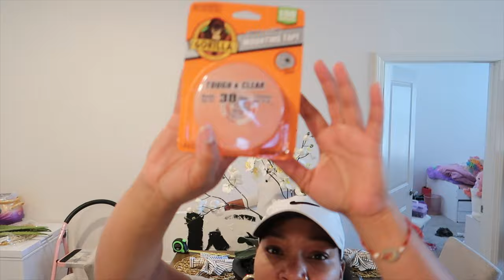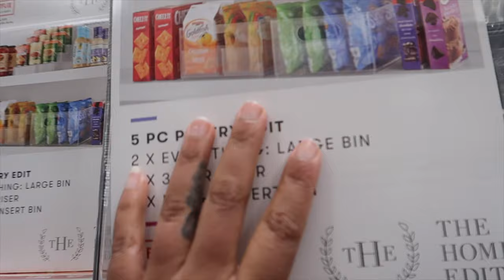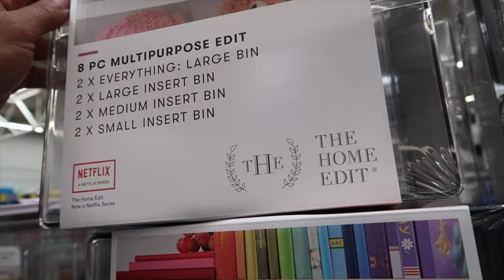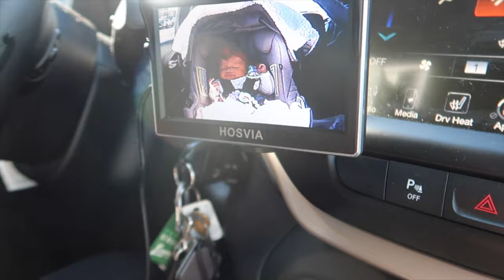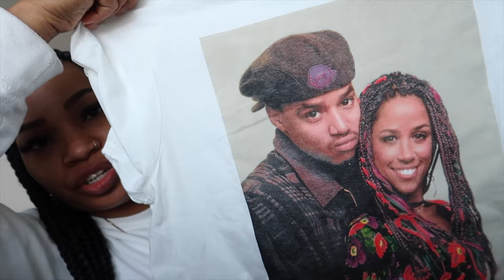DAYS IN THE LIFE VLOG | WEEKLY VLOG | BABY EARS PIERCED | TACO TUESDAY COCKTAILS | SELF CARE | CNJ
DAYS IN THE LIFE VLOG | WEEKLY VLOG | BABY EARS PIERCED | TACO TUESDAY COCKTAILS | SELF CARE | CNJ VIBES

HEY FAMILY & FRIENDS!
SO IN THESE DAYS OF OUR LIFE VLOG AND WEEKLY VLOG WE DID A THING AND GOT THE BABY EARS PIERCED! AS A MATTER OF FACT WE ALL GOT OUR EARS PIERCED! LO ALL EXCEPT FOR JORDYNN! BUT SHE DID GET NEW EARRINGS! I THINK I HAVE A PROBLEM! I AM REALLY DOING A LOT OF RETAIL THERAPY! I HAVE BEEN GOING SHOPPING AND DOING SHOPPING HAULS FOR OUR NEW HOME LIKE IM A MAD WOMAN! WE WENT SHOPPING AT WALMART, HOME GOODS, TARGET, ROSS & SO MUCH MORE!  ALSO WE ARE GOING TO START CREATING AND MAKING  "GROWN FOLKS COCKTAILS" EVERY WEEK FOR YOU ALL! THIS WEEK WE DID SPECIAL COCKTAILS FOR TACO TUESDAY! THEY WERE SO GOOD!!! I KNOW YALL LOVE MY COOKING AND I WILL DEFINITELY BE DOING MORE VIDEOS SOON! I HOPE Y'ALL ENJOY THIS WEEKLY VLOG AND LET US KNOW HOW YALL LIKE LOOKING INTO THE DAYS IN THE LIFE OF CNJ VIBES!

STAY TUNE FOR MORE DAYS IN THE LIFE VLOG | WEEKLY VLOG | SHOPPING HAUL WITH CNJ VIBES ALSO COCKTAILS & COOKING  IF Y'ALL ENJOY TACO TUESDAY I CAN TAKE THIS FURTHER INTO DIFFERENT IDEAS AND RECIPES TO COOK FOR TACO TUESDAY!

🛍 ⇢ OUR AMAZON STORE

🔗LINKS TO THINGS IN VIDEO
21.5oz SCHOONER BEER GLASS
MEXICAN CANDY STICKS

FOR MORE VIBES WITH US!

- JORDANS INSTAGRAM → @J_Cool757
- JORDANS SNAPCHAT → @J_Cool757
- JORDANS FACEBOOK→ @ Jordan Allen